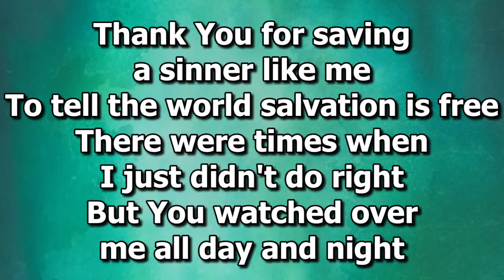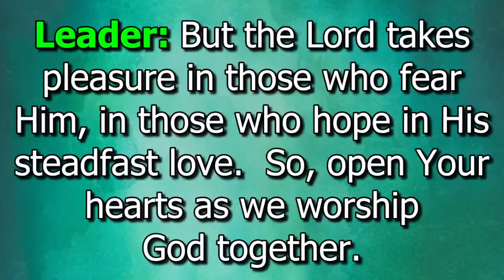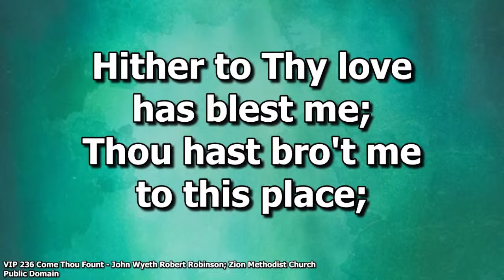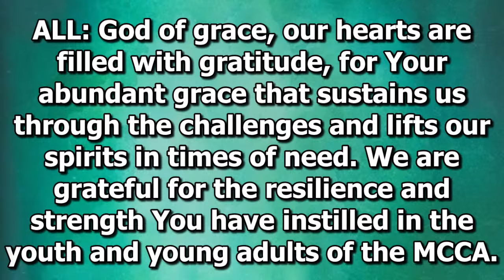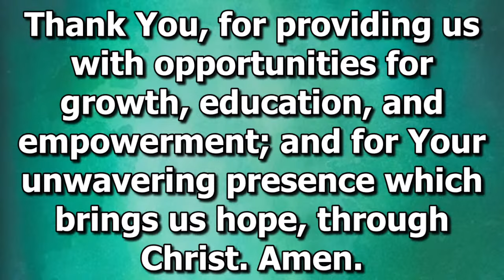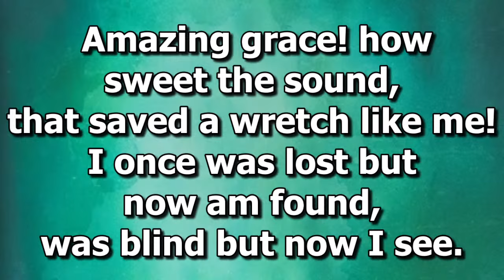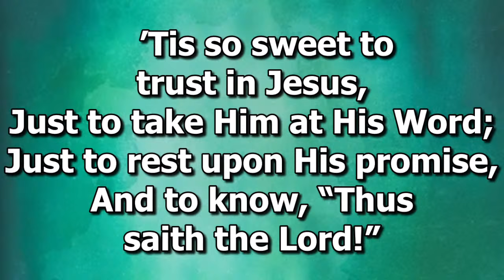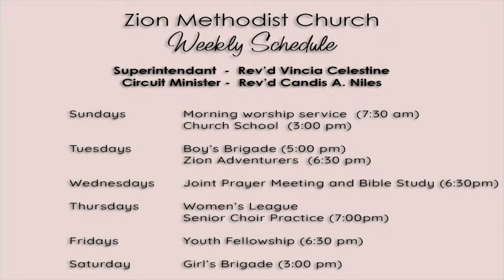MCCA Youth and Young Adult Lord's Day - Sis. Tyeisha Emmanuel - 19th November 2023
Today we join with youth and young adults across the Methodist Church in the Caribbean and the Americas (MCCA)  in worship by embracing God's Grace.  Thank God for His Grace towards us.  Let us support our young people as they lead in all aspects of the service this morning.

We are constantly seeking to improve our service, so drop us a line of encouragement and ideas to this end at .

Members and Friends of Zion Methodist Church can send their tithes/offering/Donations to our accounts at the National Commercial Bank of Anguilla Ltd NCBA to the following accounts:
EC Account # 2019511
US Account # 2029767